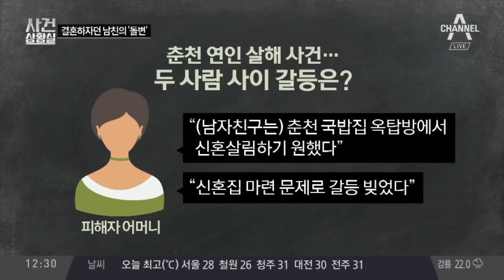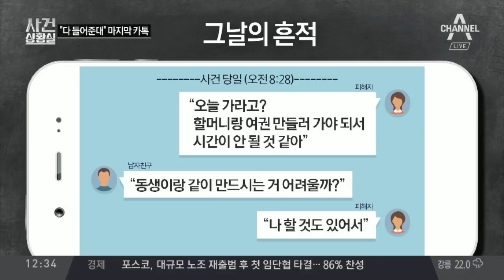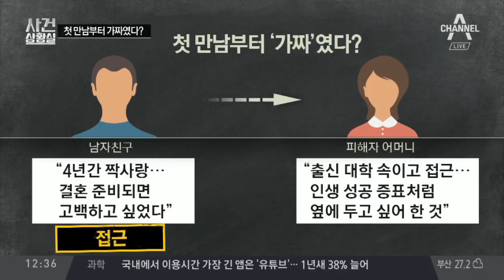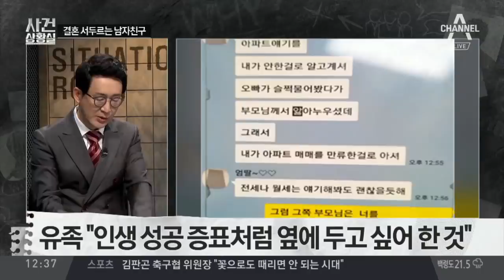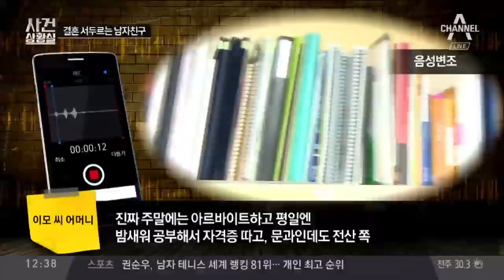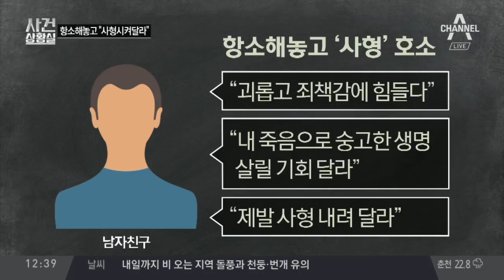‘여친 살해→시신 훼손’ 20대, 항소심서도 무기징역 | 사건상황실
여자친구 "결혼 좀 미루자" vs 남자친구 "빨리 하자"
남자친구 "우발 범행… 화 참을 수 없었다"
유족 "계획적으로 딸 불러내 살해"

〈평일〉
08시 00분 라디오쇼 정치시그널 (유튜브 라이브)
08시 50분 김진의 돌직구 쇼
10시 20분 김진의 더라방 (유튜브 라이브)
12시 00분 뉴스A 라이브
15시 50분 강력한 4팀
17시 20분 뉴스TOP10
19시 00분 뉴스A

〈주말〉
12시 00분 토요랭킹쇼·뉴스A 라이브
17시 40분 뉴스TOP10
19시 00분 뉴스A